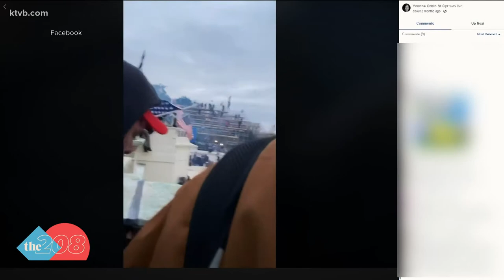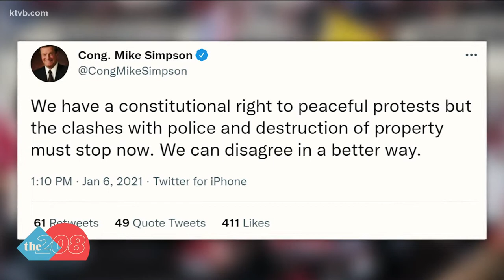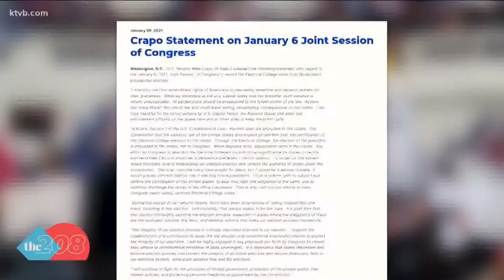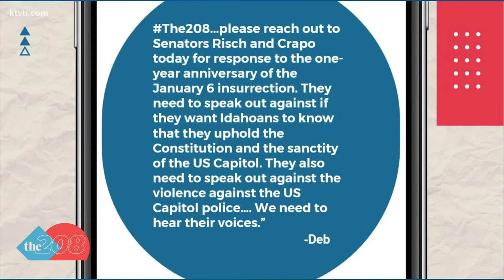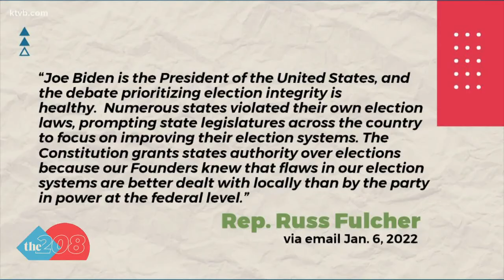One year after Jan. 6 riot, where are the Idahoans charged?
A year after the failed insurrection, the criminal cases of Idahoans accused of participating continue to wend their way through federal court.